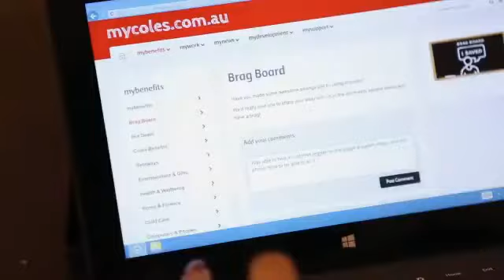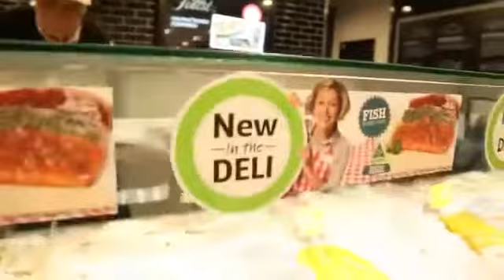The seamless HR experience How Cole's did it